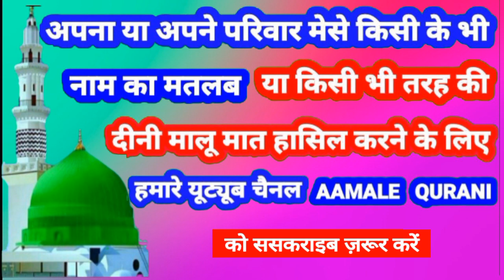Rami Numa Ki Meaning In Urdu | Rami Name Ka Matlab Kya Hota Hai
Rami Name Ki Meaning In Urdu | Rami Name Ka Matlab Kya Hota Hai

👉  Assalam Walekum Dosto Istaqbal Hai Apka Hamare Youtube Channel Aamale Qurani Me Aaj Ki Is Video Me Aap Janenge ( Rami )  ( रामी )  ( رامی ) Name Ka Matlab Kya Hota Hai 👇